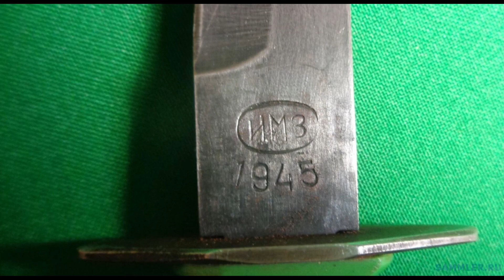Das NR-43, Späher und Aufklärermesser der Roten Armee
Eine Kleine Zusammenfassung Über das NR-43 in der Roten Armee.

0:00 Begrüßung
0:18 Allgemeines
0:30 Einführung
0:42 Spitzname Kirsche
1:02 Abmessungen
1:23 Die Verbesserungen